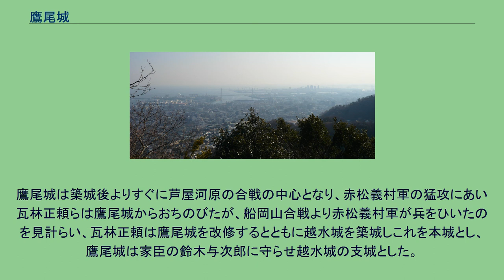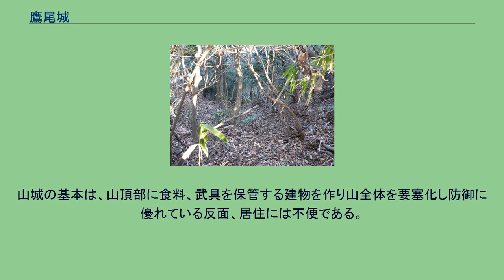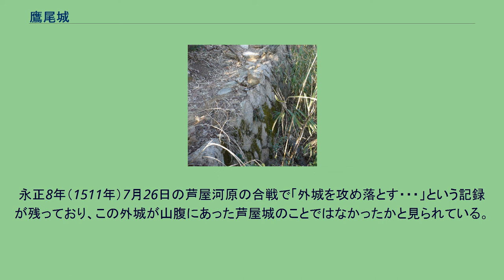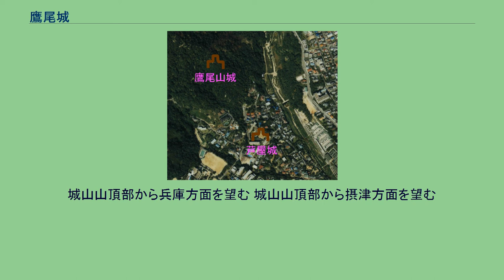鷹尾城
鷹尾城（たかおじょう）は兵庫県芦屋市にある日本の城跡。
山城部分を「鷹尾城山城」平城部分を「芦屋城」と区別していうこともある。
阿波の細川澄元の畿内進出の防衛最前線基地として、細川高国が瓦林正頼に築城を命じたと言われている。
高座の滝 標高262.1mの「城山」にある城で、すぐ後方にある名前の由来となった標高271.8m「鷹尾山」には城の遺構は確認できていない。
「城山」の山頂が城の最後尾ではなかったかと思われる。
「城山」は阪神間から有馬にいたる最短の登山道にあたり、東は奥池を水源とする芦屋川、西は「高座の滝」で名高い高座川が流れて、南で合流している。
山頂には、NHK神戸放送局とサンテレビジョンの山芦屋中継局が設置されている。
鷹尾城は築城後よりすぐに芦屋河原の合戦の中心となり、赤松義村軍の猛攻にあい瓦林正頼らは鷹尾城からおちのびたが、船岡山合戦より赤松義村軍が兵をひいたのを見計らい、瓦林正頼は鷹尾城を改修するとともに越水城を築城しこれを本城とし、鷹尾城は家臣の鈴木与次郎に守らせ越水城の支城とした。
その後記録が残っていないので、越水城が廃城となった同時期に鷹尾城も廃城になったと思われる。
鷹尾山城、芦屋城と周辺地域の空中写真/国土交通省 国土地理院 地図・空中写真閲覧サービスの空中写真を基に作成 鷹尾城とは鷹尾山城と芦屋城の平城から成り立っていたのではないかと思われている。
山城の基本は、山頂部に食料、武具を保管する建物を作り山全体を要塞化し防御に優れている反面、居住には不便である。
鷹尾山城もそれにならったものであったと思われるが、山腹部に芦屋城を作り居城としていた。
鷹尾城とは無関係の石垣 鷹尾山城には、遺構がいくつかみうけられるが、戦時中に高射砲の観測塔の塹壕が掘られ、曲輪が不明になってしまった上に、ハイキングコースにもなっており鷹尾山城と芦屋城の連絡通路も解っていない。
また山頂付近やハイキングコースの所々に石垣が見受けられるが、これは高射砲の観測塔を支える土留めの石塁、または観測塔の建設資材運搬用の石垣で鷹尾山城とは関係がない。
芦屋城には建物跡があることから、鷹尾山城にも何らかの建造物があった可能性がある。
この2つの城を機動的に使用し敵の侵入を防ごうとしたと思われる。
永正8年（1511年）7月26日の芦屋河原の合戦で「外城を攻め落とす・・・」という記録が残っており、この外城が山腹にあった芦屋城のことではなかったかと見られている。
山城は敵の動きを察知しやすいのが特徴であり眺望は大事な要素であるが、鷹尾城は兵庫、摂津両面の眺望が優れており、本城の越水城に情勢を伝達できる。
城山山頂部から兵庫方面を望む 城山山頂部から摂津方面を望む